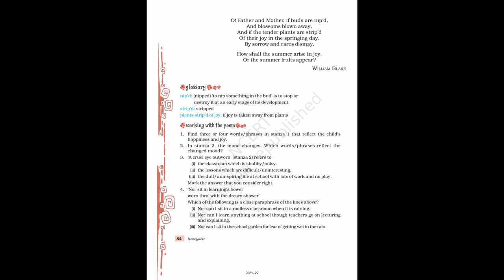The School Boy | Chapter 5 | Class 8 | English | Honeydew | NCERT | Audiobook | NCERT AudioHub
Hi, this video is an audiobook of the chapter The School Boy of the book Honeydew for Class 8. For better understanding it is suggested to read along with the video.

Queries Solved: -

1. Class 8 Chapter 5 The School Boy Audiobook
2. Audiobook for the chapter The School Boy Class 8
3. English reading for the chapter 5 The School Boy
4. Reading of the book Honeydew
5. Class 8 Chapter 5 The School Boy Reading

Attributions:-

Audio in the Video: AI voice of "Peter Moore" from Wideo